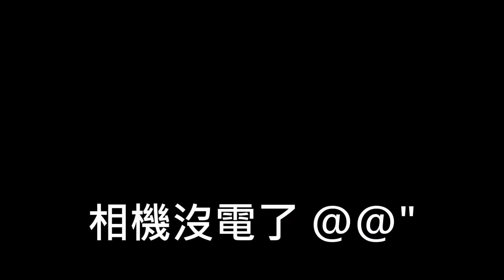雜草缸極短篇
昨天幫朋友拍婚禮回來後相機電池忘了充電, 囧.